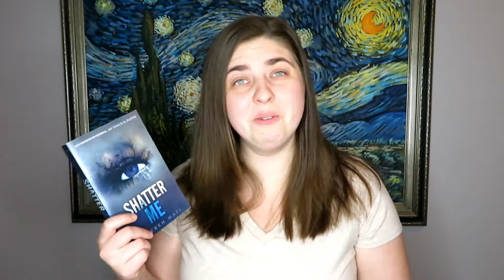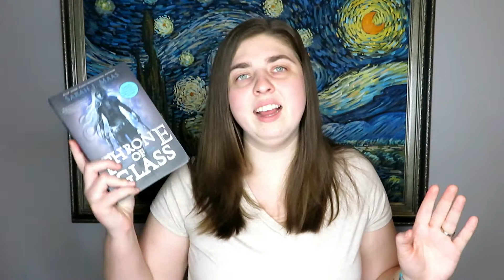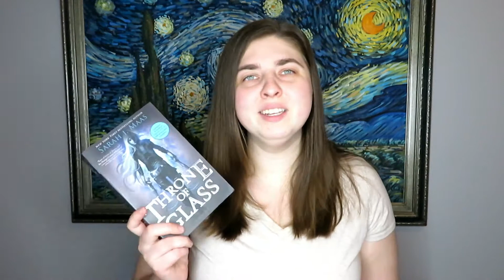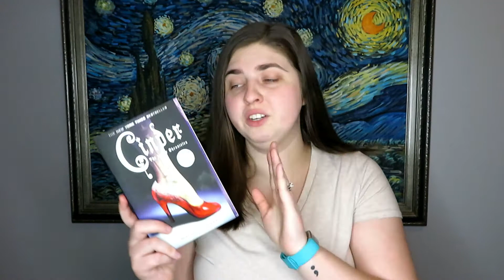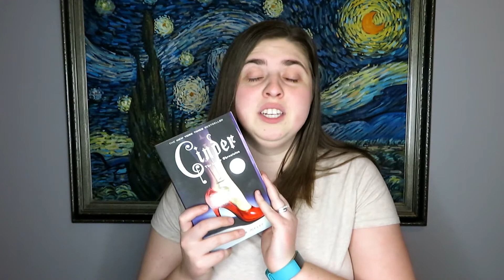Books I love because of Booktube! - STRIKEBACK VIDEOATHON DAY 1